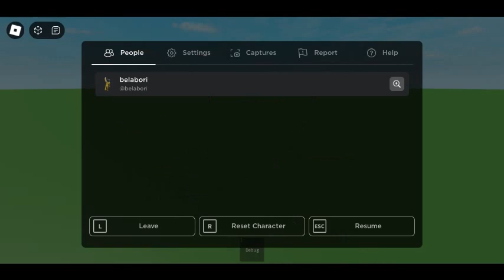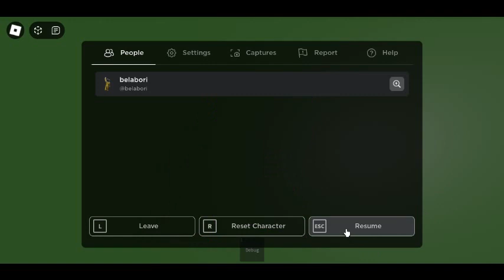House.mp4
new project